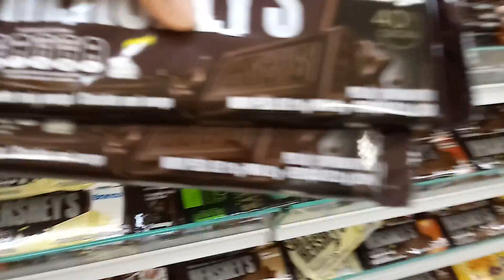Minha Rotina no mercado e em casa - Família Chicletinho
Minha rotina no mercado e em casa, fomos na black fralda, comprei fraldas para o bebê, uma rotina simples!

AC Camaçari
Caixa Postal 254
Cidade: Camaçari/BA
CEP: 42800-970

Aqui você encontra uma família animada, sorridente e feliz, que vivi a vida com o principal, o amor! Nossos vídeos são sobre vlogs diários, fazemos faxina e nessa faxina meu marido me ajuda muito, compras do mês, compras de mercado, mas também tem outras compras, quem não ama comprar? Gravamos também nossa rotina, como cozinhar e receitinhas deliciosas, amo fazer receita!
Ah! As vezes tem aquelas pegadinhas de casal, onde eu faço, peguei meu marido, e meu marido não fica pra trás e faz, peguei minha esposa, rs!
Em nosso vlog, buscamos ficar bem próximo de vocês, tem também participações  especiais de toda família!